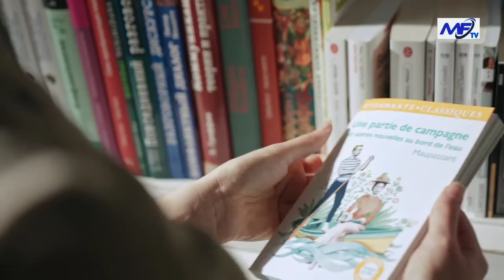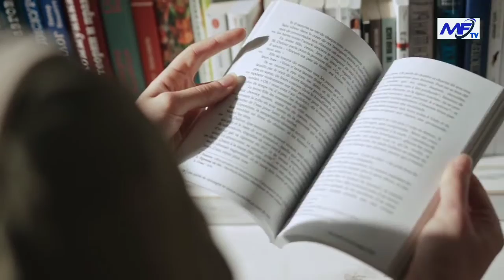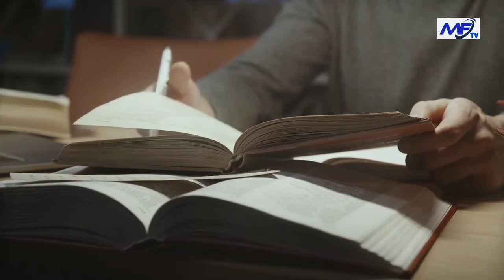Faida 10 Za Kusoma Vitabu.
be extraordinary, faida za kusoma vitabu, importance of reading books, books, umuhimu wa kusoma vitabu, vitabu, faida 10 z kusoma vitabu, ezden jumanne, kitabu